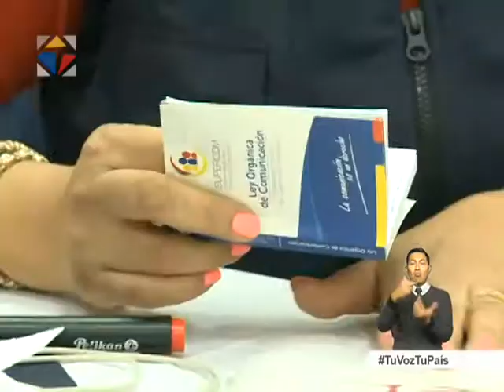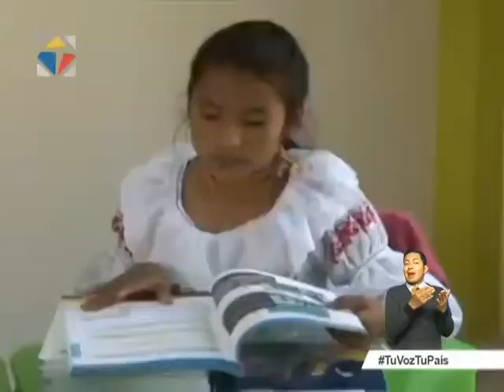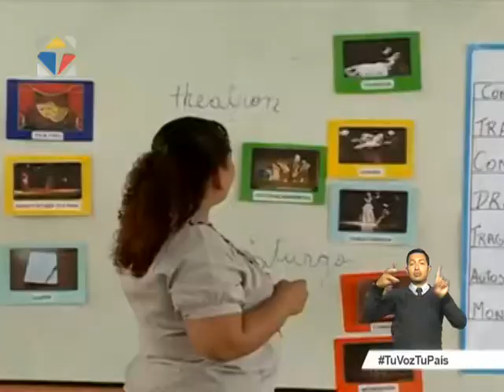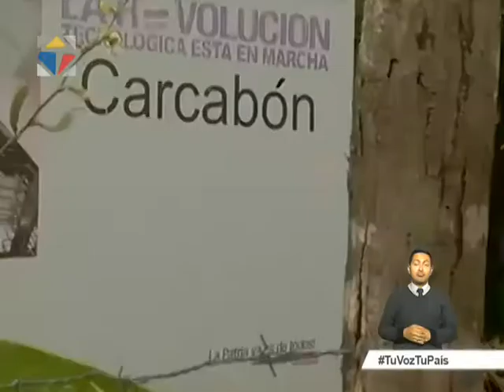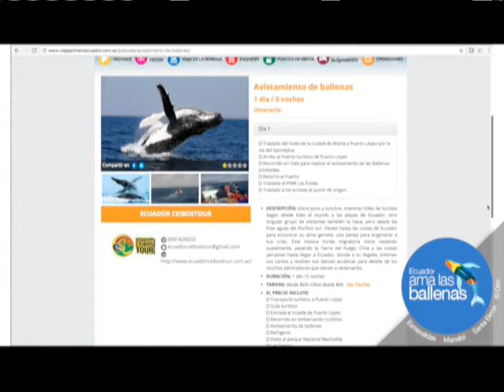Noticiero Ciudadano primera emisión 02/08/2017